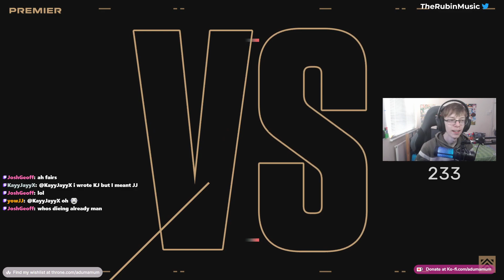AdumaMum POV - September 14, 2023 VALORANT Premier Match 1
--TIMESTAMPS--
0:00 - Pre-Game
0:27 - Agent Select
2:47 - First Half
25:26 - Second Half
45:59 - Final Round

--CHANNEL STATS--
Subs on Upload: 18
Views on Upload: 905